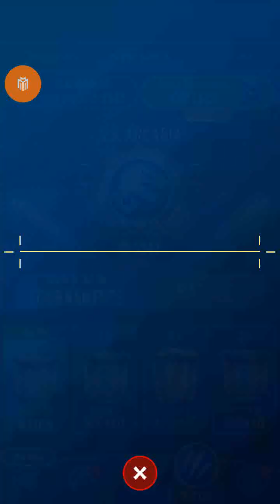Jurassic World Alive II S.S.ARCADIA Ep10 II Dinosaurs Game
Dinosaurs Game Battle S.S.ARCADIA.
The best video about dinosaurs. See dinosaurs fighting eachother in a series of short battle clips. Spectacular dino fights give you the taste of how the jurassic world looked like. Watch the epic DINOSAURS Game Battle S.S.ARCADIA - dinosaurs fans.